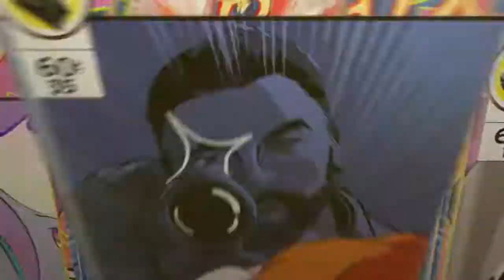Guacamelee 2 Gameplay # 3 Im A Chicken.... Oh Hell Yea!!!!!